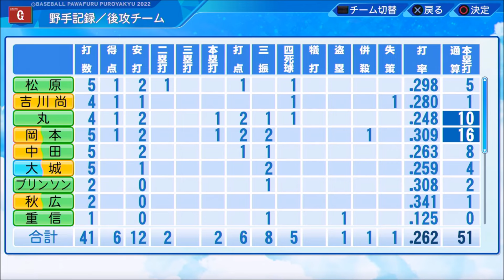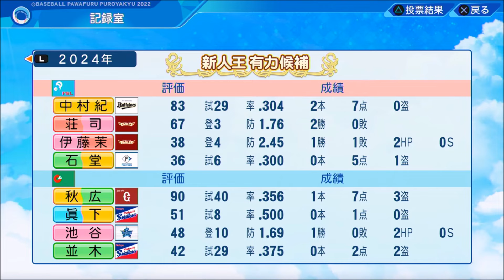【パワプロ2023】怪物育成へ!! 秋広優人の新人王物語♯20【マイライフ実況プレイ】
～eBASEBALLパワフルプロ野球2023・秋広優人の新人王物語♯20～
【シリーズ目標→新人王受賞】
※難易度・パワフル  球速レベル・はやい